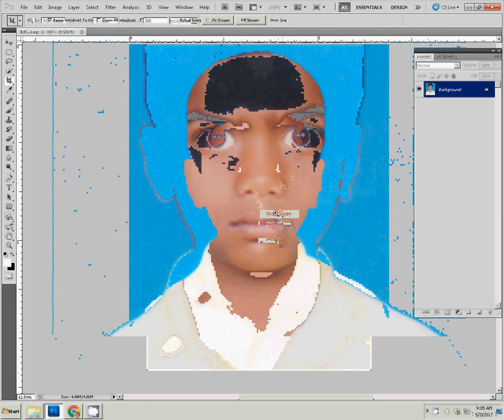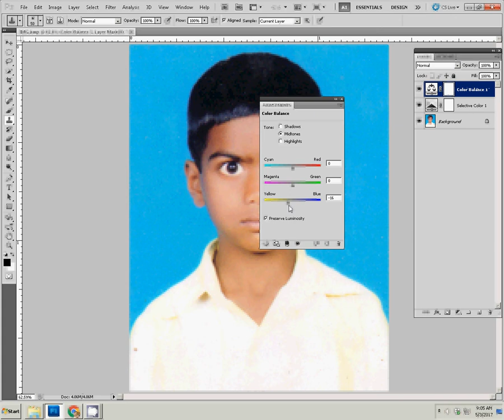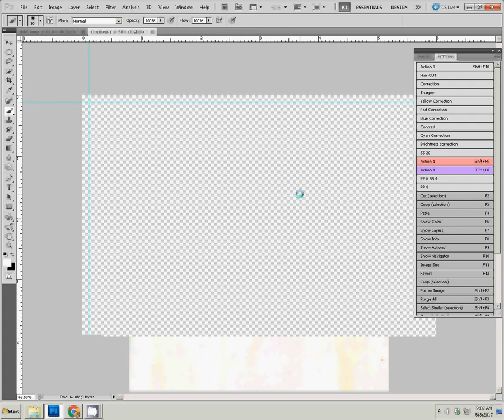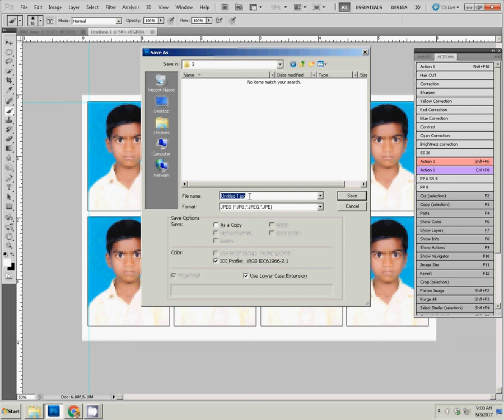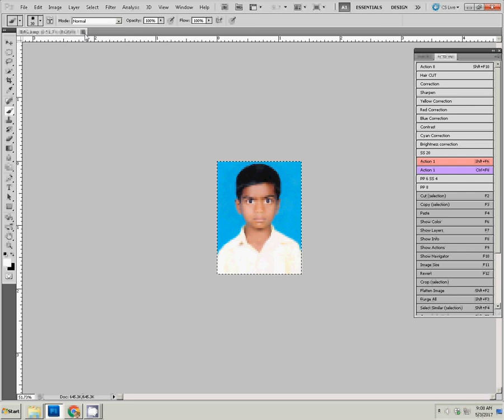How to create a passport size photo editing in photoshop